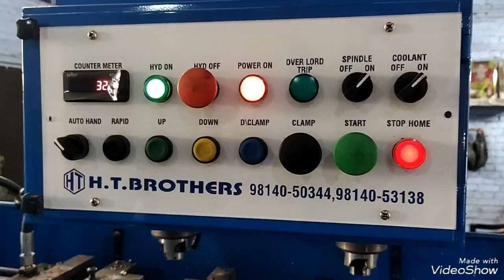SPM Drilling machine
HT Brothers
call or WhatsApp
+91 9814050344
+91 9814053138